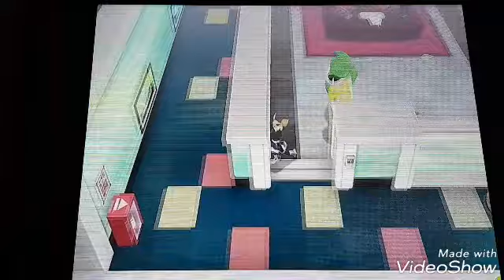Pokemon let's go Évoli. Giovani le boss. Épisode 24